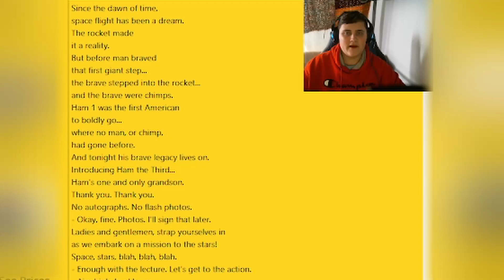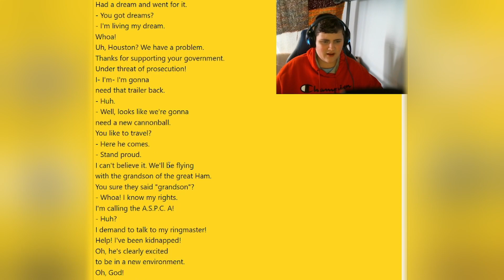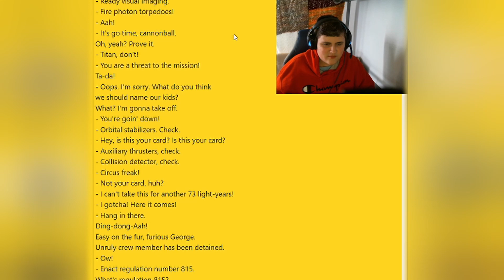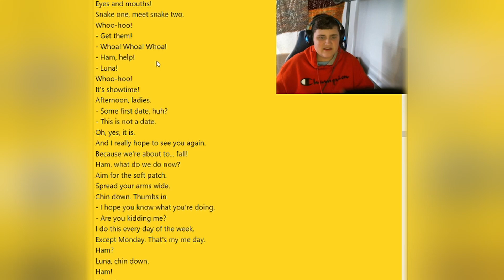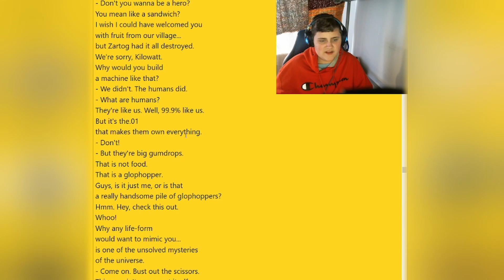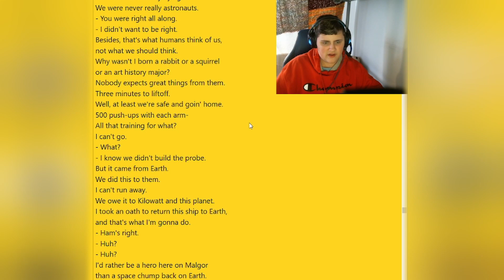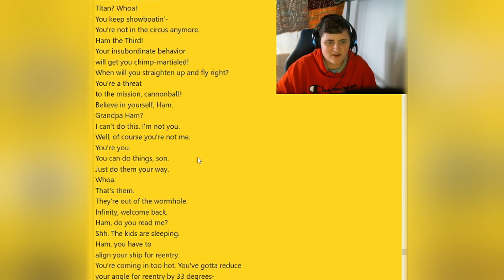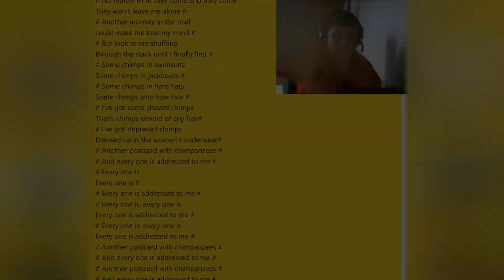Reading the Entire Space Chimps Movie Script as a Punishment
Face reveal lol